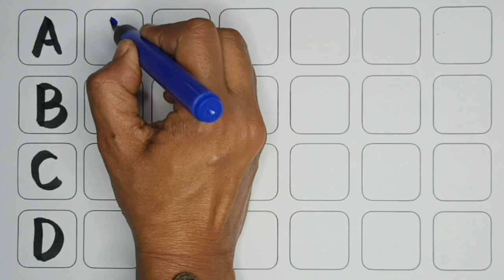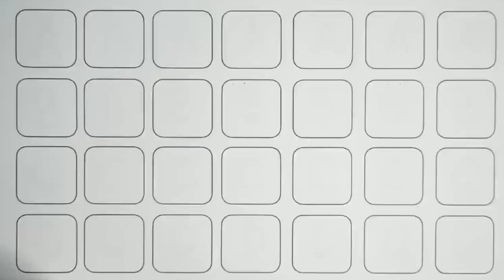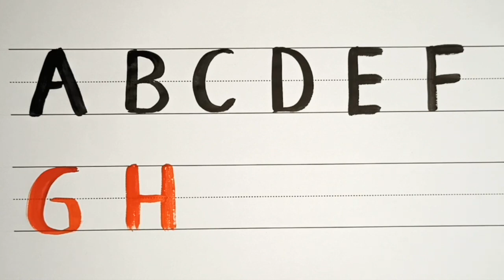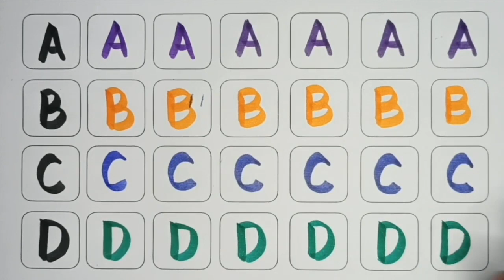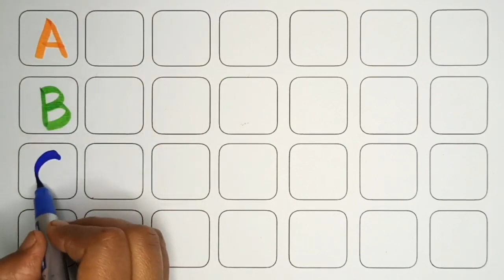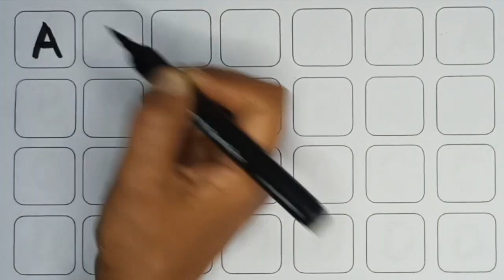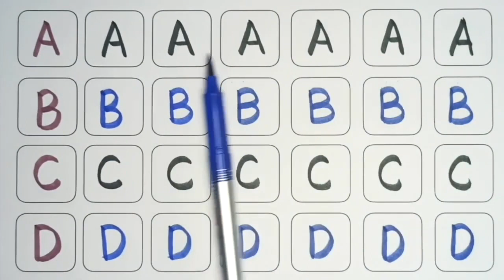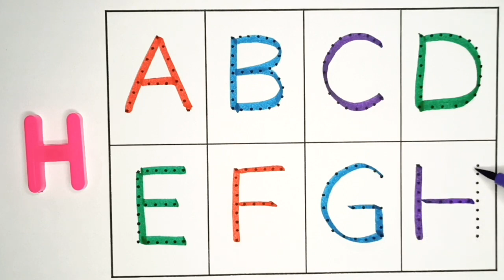A for apple, B for Ball, English Alphabets, छोटे बच्चों की पढ़ाई, toddlers abcdsongs kidssong 930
A for apple, B for Ball, English Alphabets, छोटे बच्चों की पढ़ाई,

Your query
alphabet songs
a for apple a for ant
nursery
a for apple
abcd alphabet

abcd varnamala
english varnamala
abc songs for children
abcd rhymes
एबीसीडी
abcdefg
English alphabet
abcd cartoon
abcd varnamala